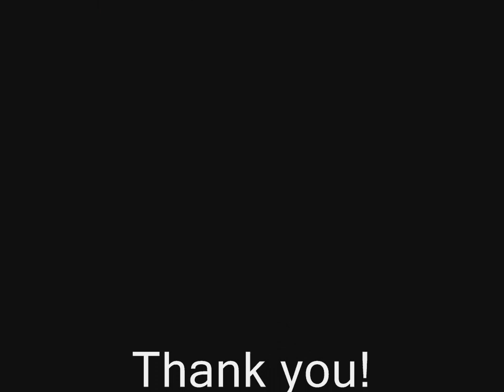RazorDave - MARSHALL JCM 2000 DSL 100 VS EVH III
Hey friends. A little comparison. Keep in mind this was done a while back so there are things I would do differently. The tune is just a no named piece I wrote for this. Maybe I'll use it for a song later? Thanks!